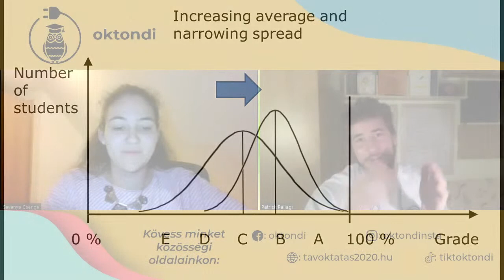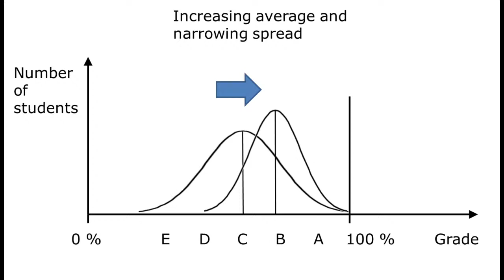University of Toronto - fizika, tudományfilozófia (Pallagi Patrick) | S02E04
A negyedik részben Pallagi Patrik, a
University of Toronto fizika, tudományfilozófia szakos hallgatója mesél nektek tanulmányairól, élményeiről.

Fontos, hogy amik elhangzanak, azok szubjektív tapasztalatok és élmények. Mindenki másképp éli meg az egyetemi éveket, ezért is fontos számunkra, hogy minél több nézőpontot megismerjetek!